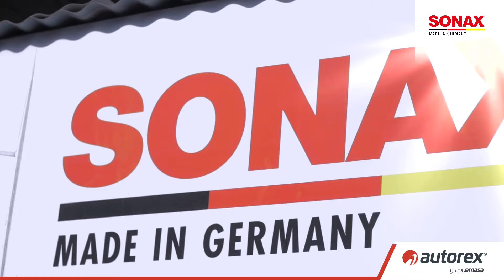Dr Sonax: Descubre cómo limpiar y proteger los neumáticos de tu auto con el Sonax Renovador de Gomas